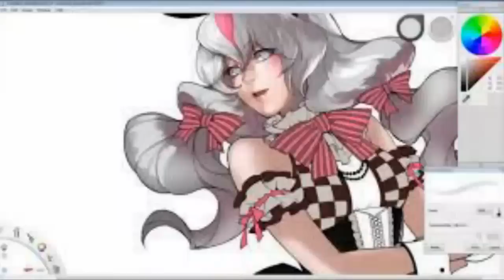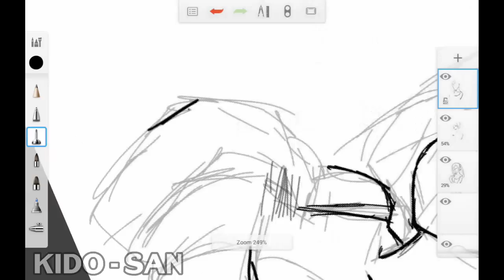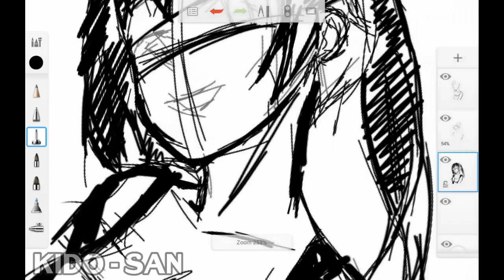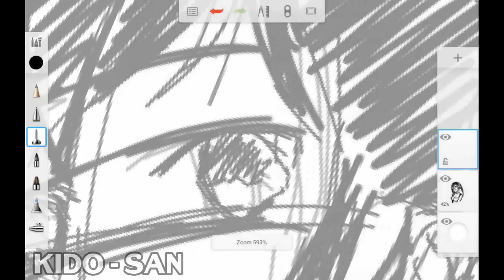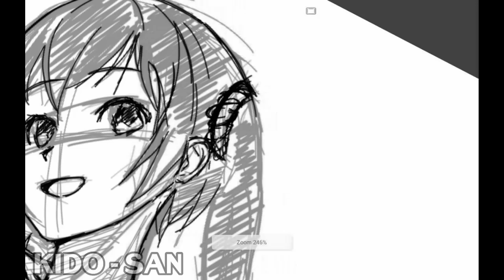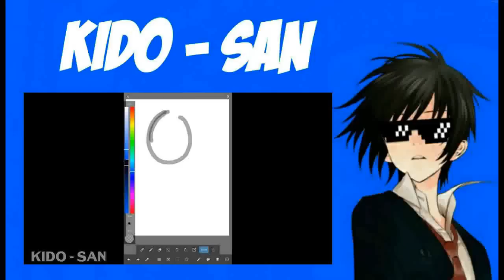Super aplicacion para dibujar en Android | La Mejor aplicación de Dibujo para Android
LINK DE LA APK 1